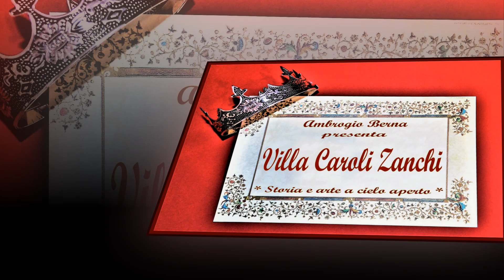VILLA ZANCHI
Villa Caroli Zanchi è una dimora ottocentesca nel paese di Stezzano Bg, progettata dall'Architetto Giacomo Bianconi e costruita tra il 1838 e il 1840
per Lodovico Caroli, produttore e commerciante di seta .
In seguito la villa fu acquistata dalla famiglia Zanchi.